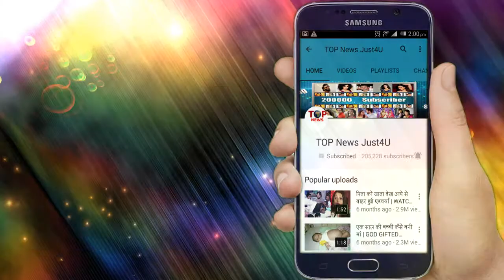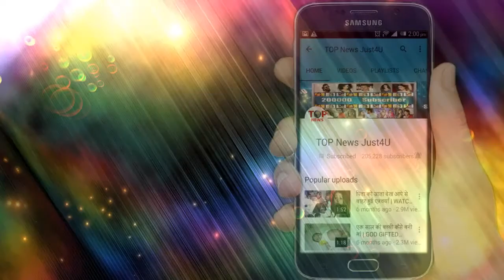SANJEEVANI: OMG!! DR VARDHAN का DR ISHANI जल्द करने वाली है “पर्दाफाश”, इस बार होगा “धमाका”